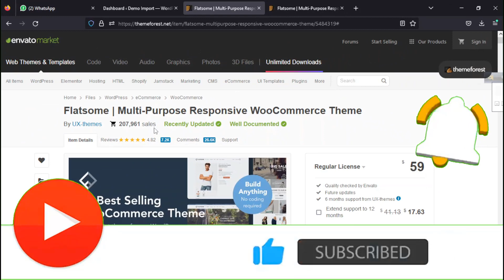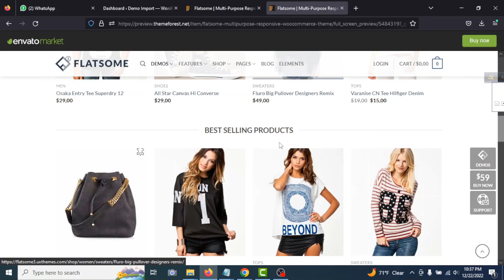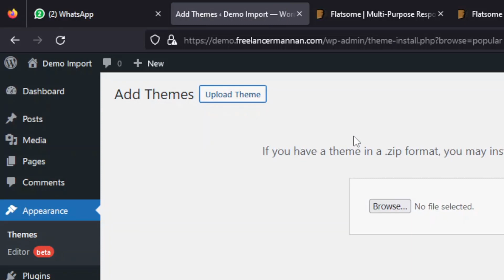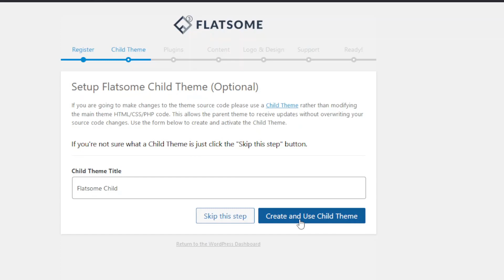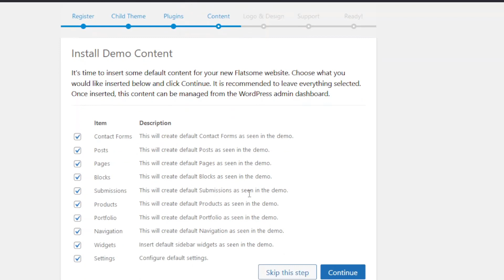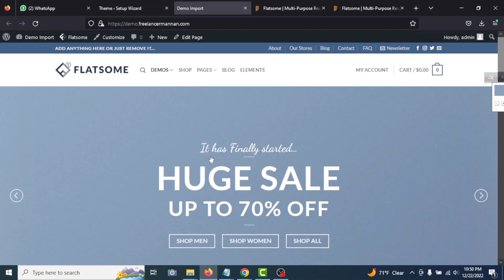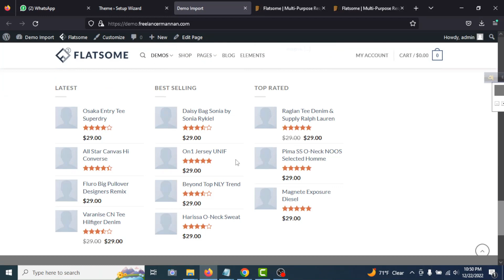Flatsome WordPress Theme Installation and Demo Import by Freelancer Mannan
Hello viewers, In this video you can learn how to install Flatsome theme and import demo in WordPress website.
Flatsome theme for WordPress.
The #1 Best selling WooCommerce & Business theme

A high-performant Multi-Purpose WooCommerce theme suitable for any kind of WordPress project.